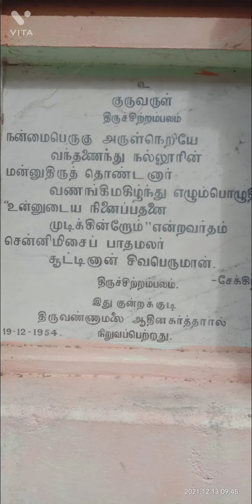அருள்மிகு கல்யாணசுந்தரேஸ்வரர், பர்வதசுந்தரி திருக்கோவில்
இறைவரின் இலிங்கத் திருமேனி நாள்தோறும் ஐந்துமுறை நிறம் மாறும் தன்மையுடையது.

கும்பகோணம் - தஞ்சை இரயில் பாதையில் சுந்தரப்பெருமாள் இரயில் நிலையத்திலிருந்து தெற்கே 3-கி.மீ. தூரத்தில் உள்ளது

thirunallur # dinagaran temple vlog